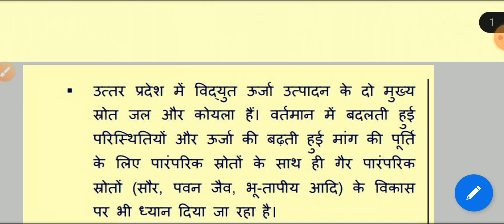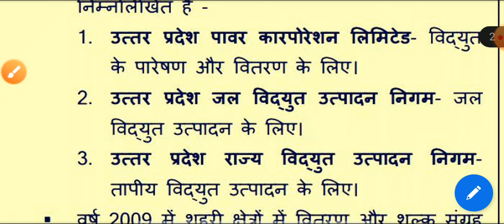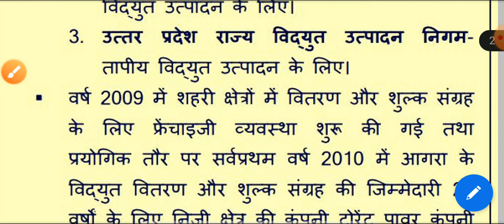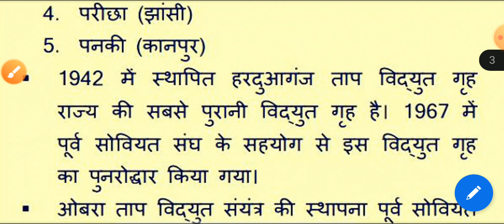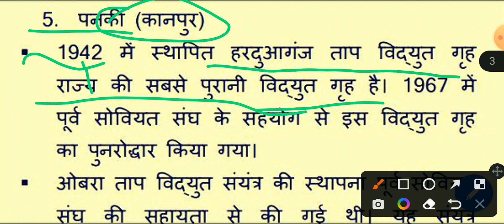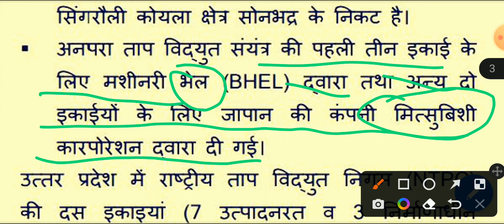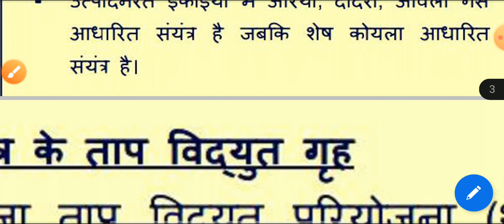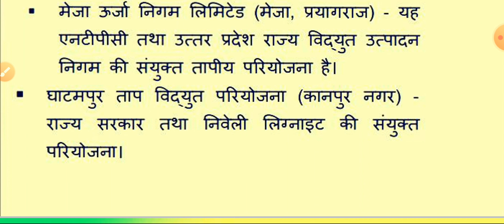उत्तर प्रदेश के ऊर्जा संसाधन | Energy Resources of UP | UPSSSC PET , VDO | UP GK | by Ganesh sir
ऊर्जा संसाधन यूपी स्पेशल उत्तर प्रदेश के ऊर्जा संसाधन उत्तर प्रदेश के ऊर्जा संसाधन,उत्तर प्रदेश खनिज व ऊर्जा संसाधन ऊर्जा संसाधन up खनिज तथा ऊर्जा संसाधन अक्षयसील ऊर्जा संसाधन उत्तर प्रदेश ऊर्जा संसाधन राज के परम्परागत ऊर्जा संसाधन खनिज तथा ऊर्जा संसाधन class 10  में ऊर्जा के संसाधन,मप्र के ऊर्जा संसाधन महत्वपूर्ण प्रश्न  के गैर परम्परागत ऊर्जा के संसाधन परंपरागत ऊर्जा संसाधन class  sst chapter 5 hindi